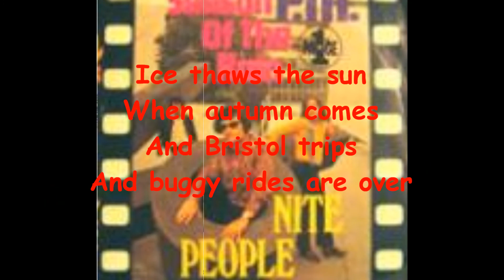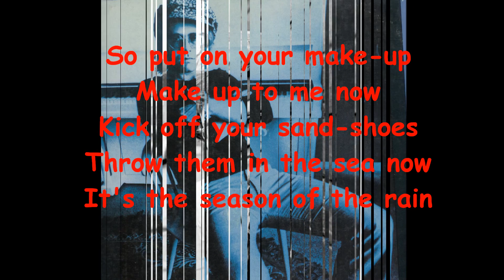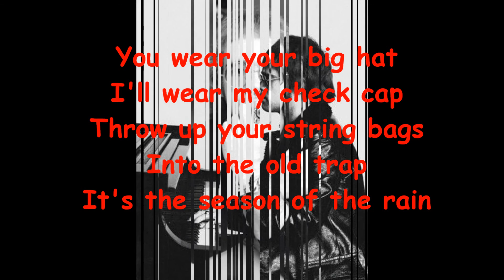Elton John's "Seasons of the Rain" - Nite People 1969 (With Lyrics!)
Nite People were an English band in the late 60s - early 70s. They recorded this otherwise unreleased Elton John - Bernie Taupin composition in 1969 on their album "P.M." It was released also as a single in 1970. It's possibly Elton John himself on the keyboards. The band released the song one more time in 1971, but this time with a new band name "The Banana Bunch."